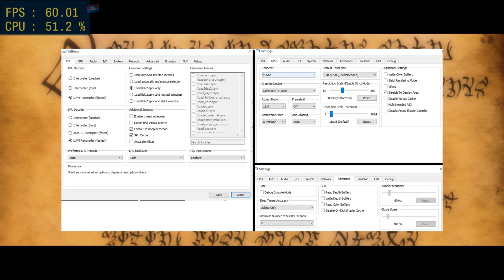RPCS3 v0.0.7 | 4K IR | Kingdoms of Amalur: Reckoning-Demo | i5-8500 | #1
◆Settings: 0:00-00:06

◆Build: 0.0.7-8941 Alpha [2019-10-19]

◆Internal resolution:  4k IR 3840x2160

My spec:
◆Intel i5-8500
◆GTX 1660
◆16GB Ram